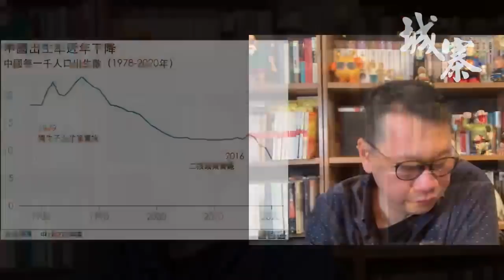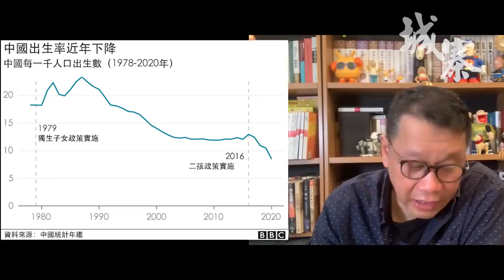中共進入蘇共布里茲尼夫停滯期 4%經濟增長 人口未富先老 總量無法超越美國 - 29/12/21 「星期三講場」長版本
「星期三講場」

主持：劉細良

題目：《中共進入蘇共布里茲尼夫停滯期 4%經濟增長 人口未富先老 總量無法超越美國》